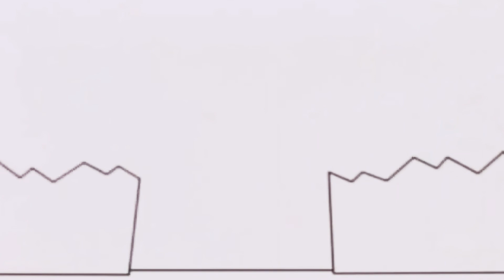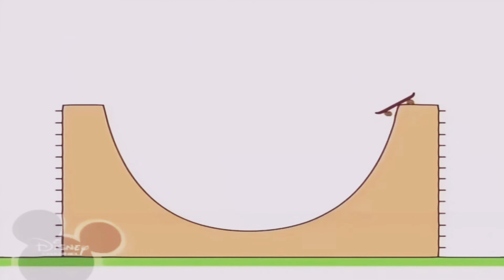16 жовтня 2020 р.